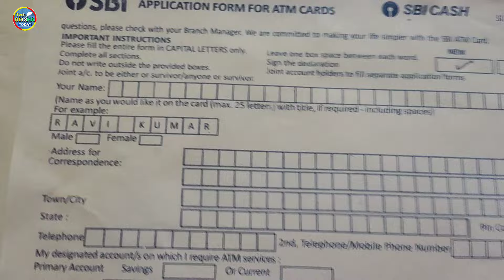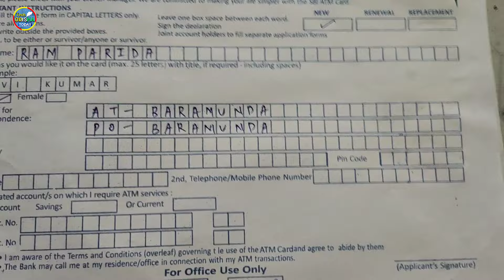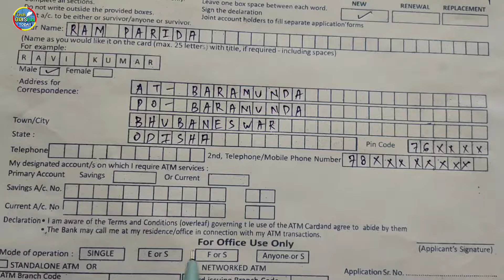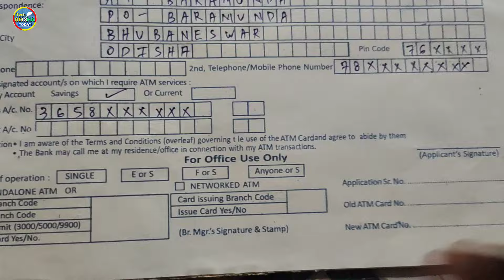How to fiilup SBI ATM Apply Form odisha |SBI ATM Card form kipari bhariba odisha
Your Queries -:

sbi atm form fill up kaise kare
atm apply form kipari lekhiba
How to fill state bank of india atm apply form
how to write state bank of india atm apply form
sbi ra atm apply form kemiti purana karajae
sbi ra atm apply form kemiti lekhajae

DISCLIMER :-